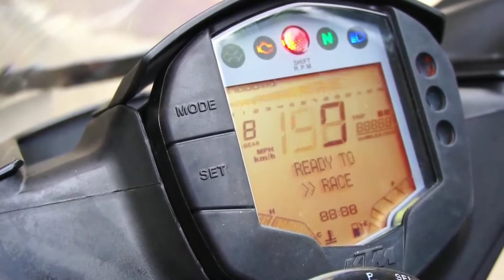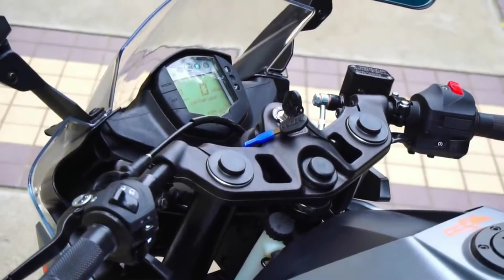KTM RC COLOUR CHANGE|Other Changes|Enna Downgrade|தமிழ்|BIKE INFO TAMIL|ஃபக் இன்போ தமிழ்